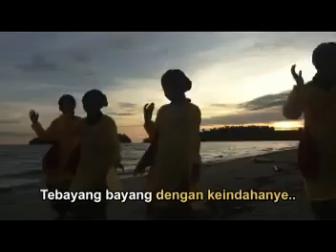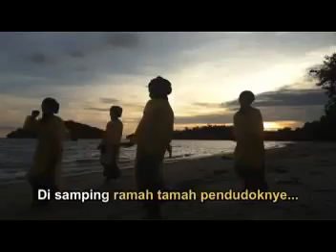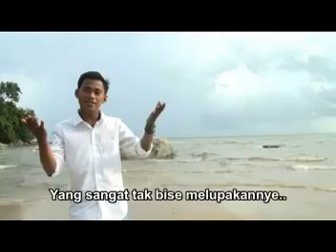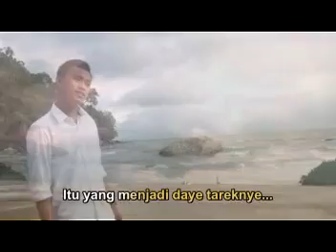Pantai Pulau datok - Lagu Daerah Kayong utara